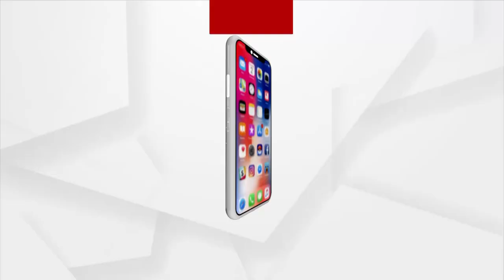Research Should Be Done On Rangabati Popularity: Union Minister Pradhan